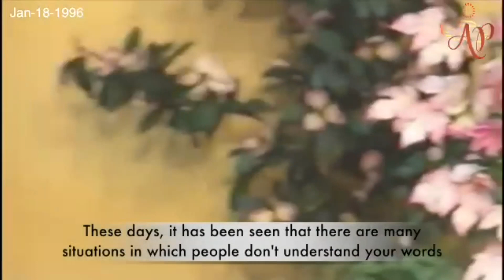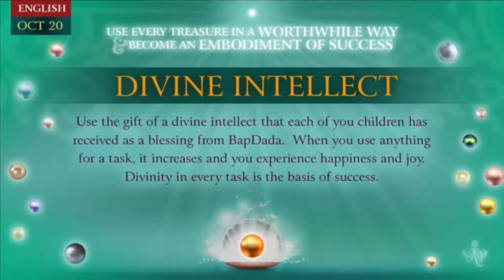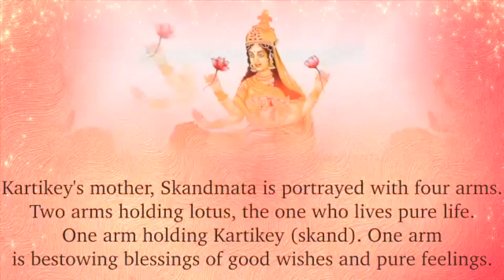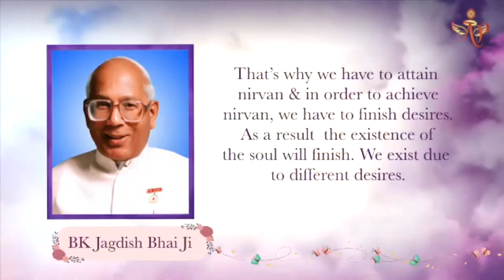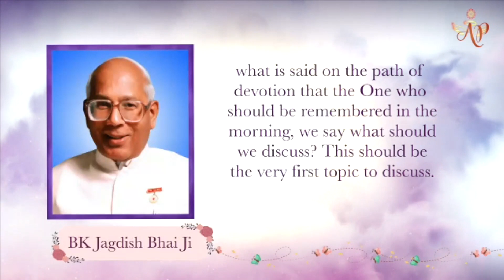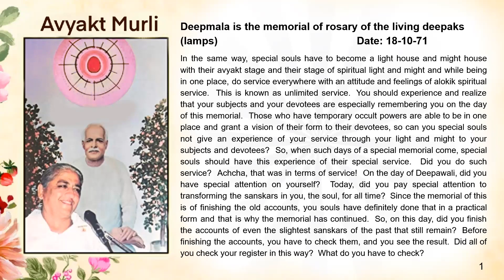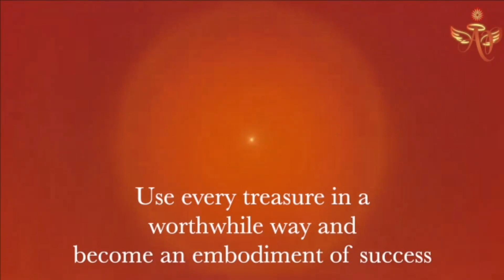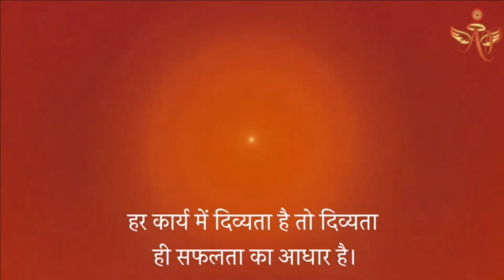Tamil October 19, 2023 Mohini Didi divine Intellect # 19